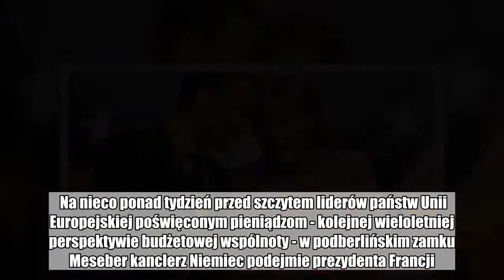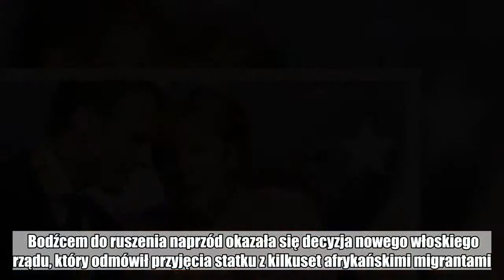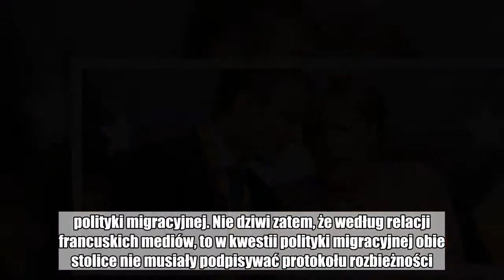Merkel i Macron chcą stworzyć budżet strefy euro. W tle nowe 'enfant terrible' Europy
Skąpe informacje o francusko-niemieckim porozumieniu w sprawie reformy strefy euro postawiły na równe nogi wszystkich, którzy obawiają się tzw. Europy dwóch prędkości. Tym razem głównym problem europejskiego duetu nie są ani Polska ani Węgry.  Na nieco ponad tydzień przed szczytem liderów państw Unii Europejskiej poświęconym pieniądzom - kolejnej wieloletniej perspektywie budżetowej wspólnoty - w podberlińskim zamku Meseber kanclerz Niemiec podejmie prezydenta Francji. Angela Merkel i Emmanuel Macron w towarzystwie członków swoich rządów podpiszą porozumienie w sprawie wspólnego frontu w Brukseli. Politycy zgodzili się, że będą przeć do reformy funkcjonowania UE oraz stworzenia budżetu strefy euro. Co dla wielu komentatorów może okazać się zaskoczeniem, to nie Polska i Węgry przekonały duet do przyspieszenia.  Bodźcem do ruszenia naprzód okazała się decyzja nowego włoskiego rządu, który odmówił przyjęcia statku z kilkuset afrykańskimi migrantami. Oto bowiem jedno z państwo założycieli EWWiS - protoplasty Unii Europejskiej - zerwał status quo ws. polityki migracyjnej. Nie dziwi zatem, że według relacji francuskich mediów, to w kwestii polityki migracyjnej obie stolice nie musiały podpisywać protokołu rozbieżności. Paryż i Berlin chcą, by odpowiadała za nią Unia Europejska. Zachętą dla państw członkowskich ma być dofinansowanie agencji ochrony granic zewnętrznych UE - Frontex. Jej centrala znajduje się w Warszawie.  Zobacz, co o budżecie całej UE myśli minister inwestycji i rozwoju Jerzy Kwieciński:     Problem migracji, choć wyniósł wielu polityków do władzy, nie jest w porozumieniu tak bardzo istotny, jeśli wiemy, że porozumienie ma zawierać zapisy o stworzeniu wspólnego budżetu strefy euro. Fakt, że szczegóły pomysłu wciąż owiane są tajemnicą nasila tylko spekulacje wokół niego.  Jak zauważył francuski ekonomista Thomas Piketty:   Ze strzępów informacji, które dotarły do mediów, wynika że Emmanuel Macron forsował pomysł budżetu wartego kilkaset miliardów euro, co zablokowała Angela Merkel. Kompromisem okazał się pomysł wspólnego budżetu kilkudziesięciu miliardów euro. Pieniądze mają być przeznaczone na "inwestycje". Jakie dokładnie? Nie wiadomo. Pewnym novum, choć wyjątkowo powierzchownym, jest propozycja zmiany nazwy Europejskiego Funduszu Stabilizacyjnego na... Europejski Fundusz Walutowy. Wydaje się, że zachowawcze podejście kanclerz Angeli Merkel to efekt nacisków wewnętrznych - zarówno część polityków, jak i społeczeństwa niemieckiego, nie chcą dopłacać kolejnych euro krajom z problemami finansowymi.  Zobacz także: USA podjęły decyzję w sprawie ceł. Merkel: odpowiedź Unii będzie zdecydowana  A właśnie to one wydają się być głównymi adresatami pomysłu - w końcu poziom zadłużenia w relacji do PKB Włoch, Hiszpanii czy Portugalii spędza sen z powiem tysiącom decydentów w Brukseli. - Najważniejszą sprawą jest to, w jaki sposób skłonić te kraje do "dobrego prowadzenia się", czyli realizowania polityki fiskalnej prowadzącej do zmniejszenia zadłuż